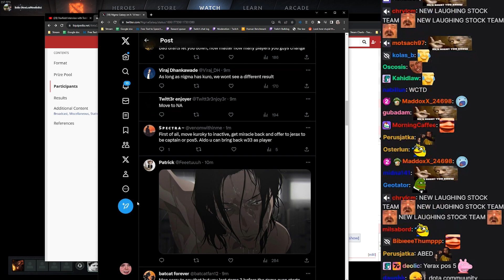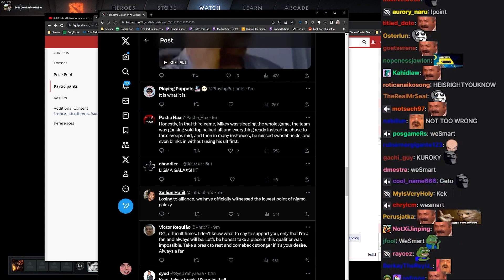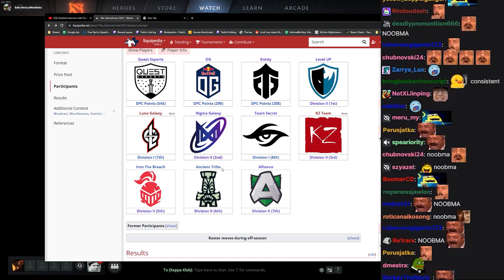Bulldog Reads Twitter/X Comments After Nigma VS Alliance TI2023 Qualifier Match